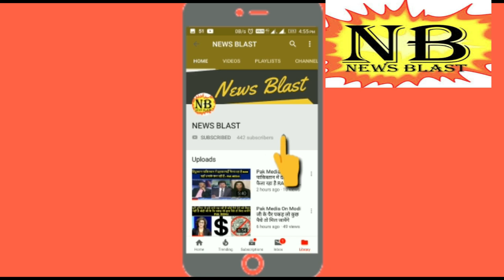Pakistani Media On India - ईमानदार पत्रकार एजाज हैदर ने पाकिस्तानी फ़ौज और ISI की पोल खोल के रख दी